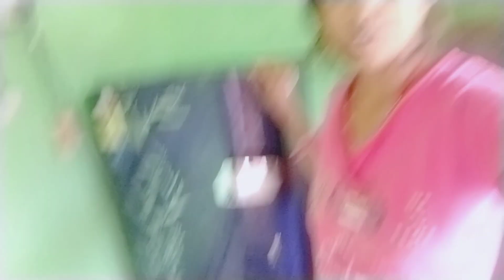अकेले कैसे संभालती हूं मैं घर और बच्चे आखिर हमारे साथ कोई क्यों नहीं हैdelivlog